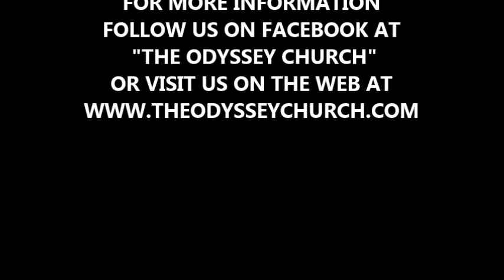TRANSFIGURATION OF CHRIST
A lesson on the Transfiguration of Jesus Christ as told in the Book of Luke.